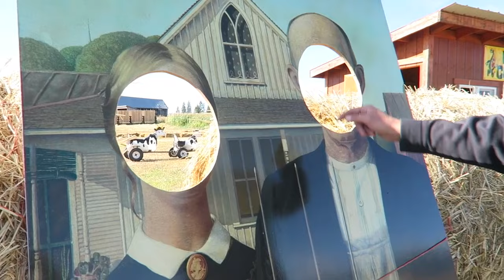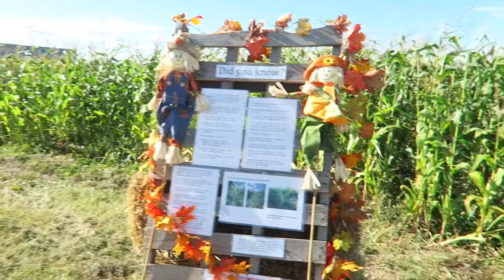PREGNANT BELLY PAINTING!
It's been so good to just get away for a few days before McKynlee arrives! And we've been having so much fun! We'll see you all tomorrow! Love you!

Much Love,

The Allens